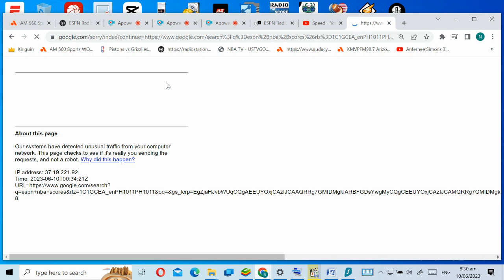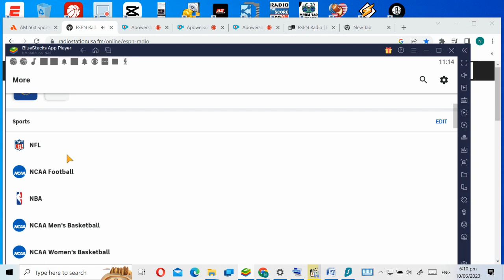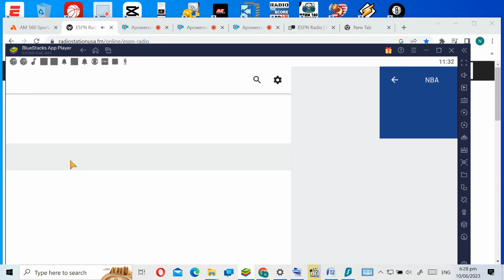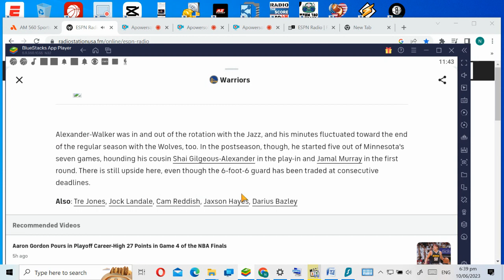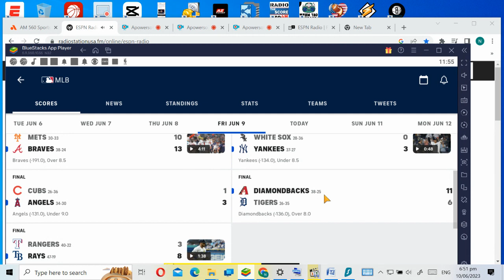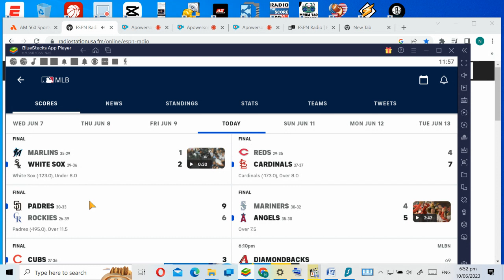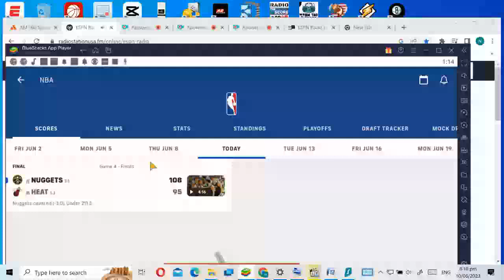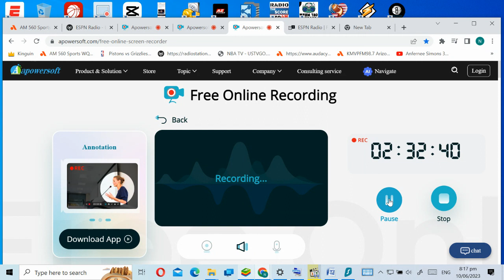0e52ceca 73fc 41d0 8f48 5fbc236831d5